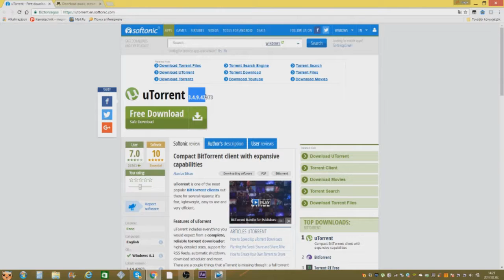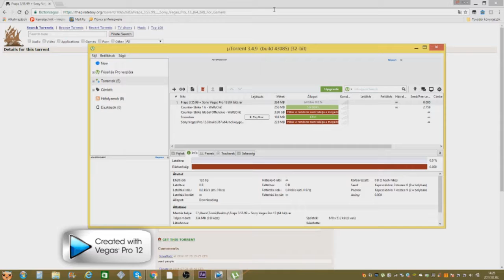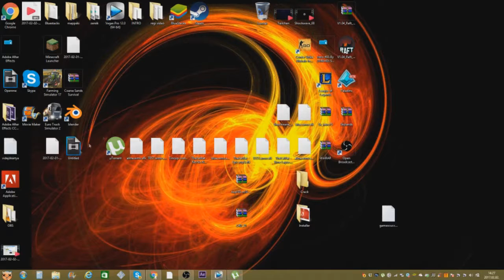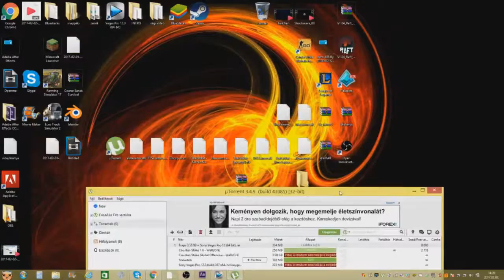Sony veagas letöltés tutorial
Sziasztok!
Tudom ez nem az de innen is letudjátok tölteni.
Ha tuttam segíteni akkor kérlek dobj egy likeot.